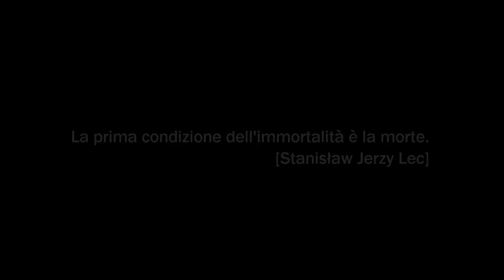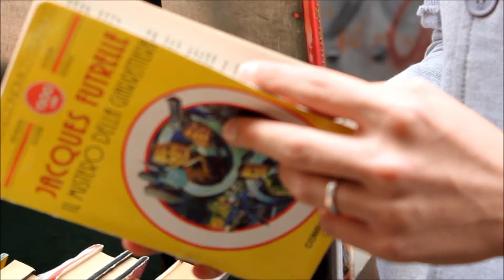To Yellow - Ep.2 |@Novembre2012 HD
La nuova rubrica dedicata al genere Giallo e le sue sfumature.

Episodio 2
La letteratura Gialla oggi.
Dai vicoli antichi della città Partenopea, Luca P. Trombetta, ci svela le sorti del Giallo e della celebre collana "I Gialli Mondadori" al giorno d'oggi.
I nuovi stili imposti dal mercato editoriale, "Il Giallo Mondadori" dopo 80 anni e la forma dei nuovi generi saranno i temi centrali di questa puntata che precederà il ciclo di recensioni ed analisi che verrà aperto a partire dall'episodio numero 3.

Soggetto e Sceneggiatura: Luca P. Trombetta
Regia, Riprese e Montaggio: Annie Bebek
Prodotto da: SugarPulp.it